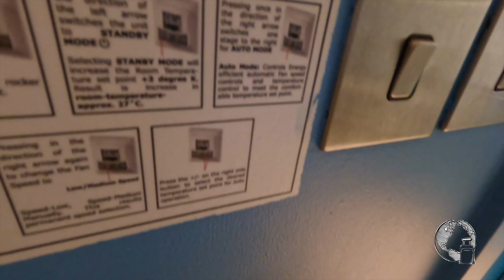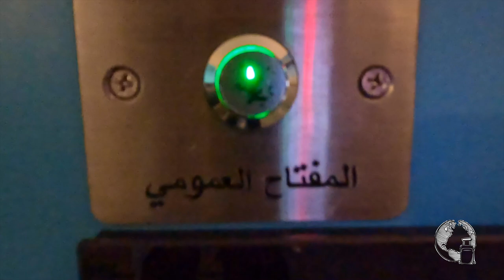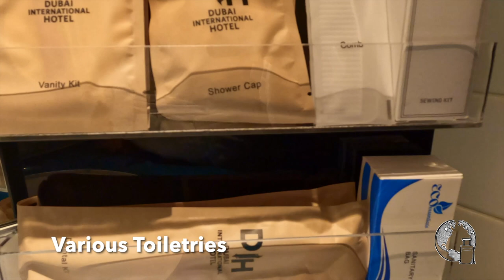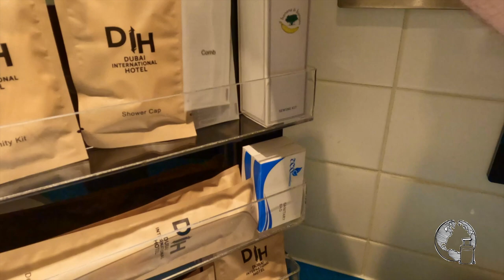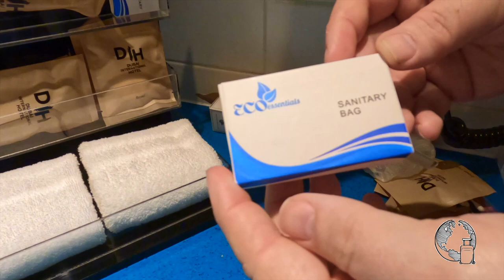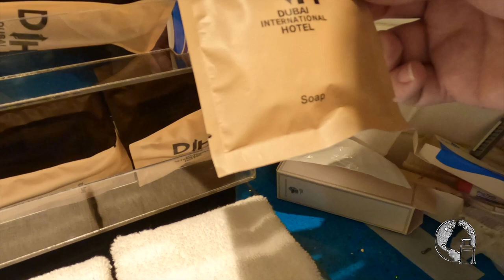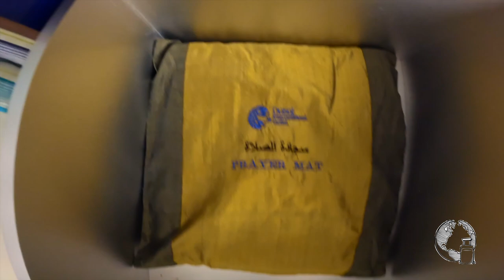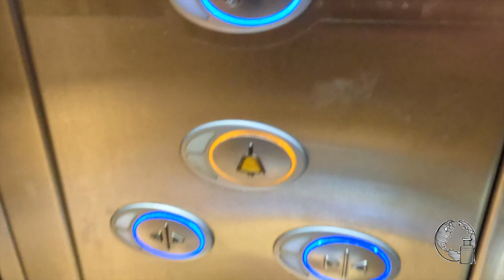Dubai International Hotel: A Transit Hotel inside Dubai Airport. Hotel Tour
Take a tour of Dubai International Hotel, which is a transit hotel located inside Dubai International Airport. This airport hotel is conveniently located inside terminal 1 and terminal 3 and is an ideal place to rest or sleep in during your layover in Dubai Airport. As you can see in the video, it has all the amenities you would need in an airport hotel while transiting through Dubai International Airport. The rooms overlook Emirates Lounges, and have direct views of the airport where you can see planes, mostly Emirates, parked outside the gates or moving around the airport.

00:00 Introduction
00:18 The Room
03:08 The Bathroom
09:52 The View From The Room
10:52 Hotel Lobby
11:03 Leaving The Hotel
11:35 Dubai Airport Terminal 3